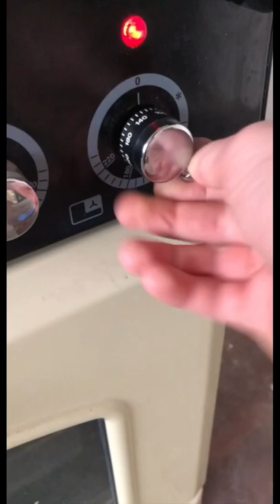Cooking Guinea pig